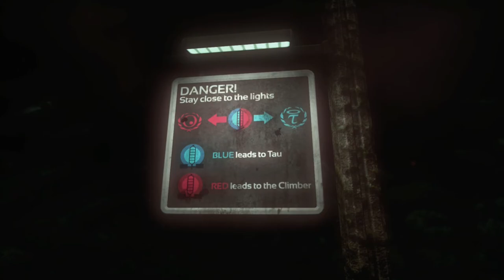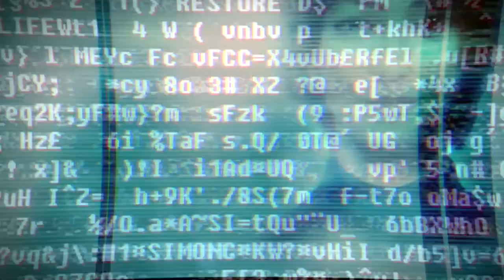Soma [Blind] | Episode 14 - Welcome to Tau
In this episode of Soma [Blind], we finally make it to Tau, and we have someone... or rather, something waiting for us...